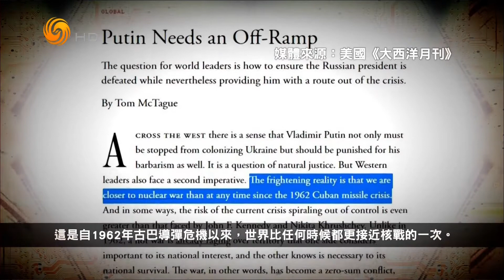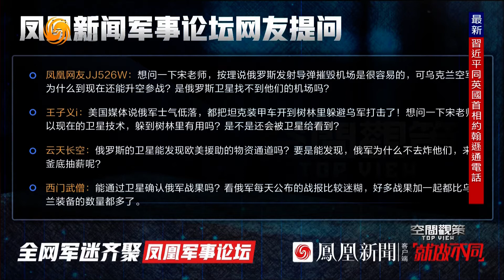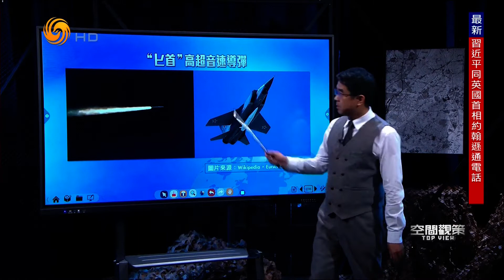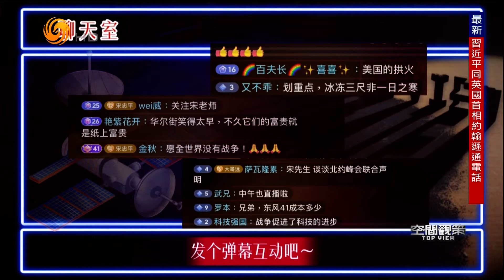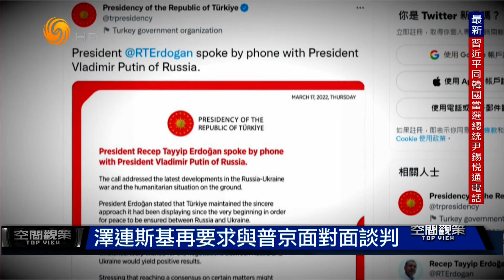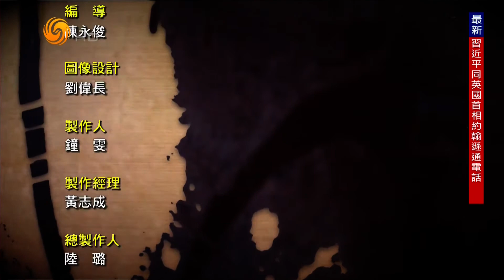俄乌战事满月仍胶着 卫星图泄天机 揭前线战情升级新布局空间观策HD220325